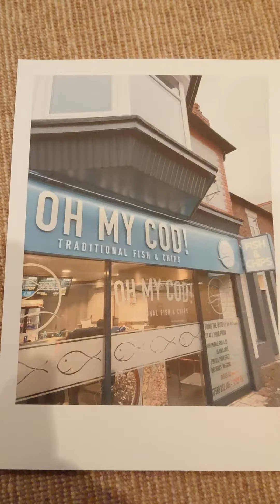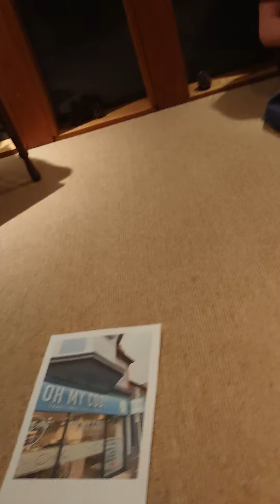Alvanley 100 Club Draw. Nov 2020 Oh My Cod Special